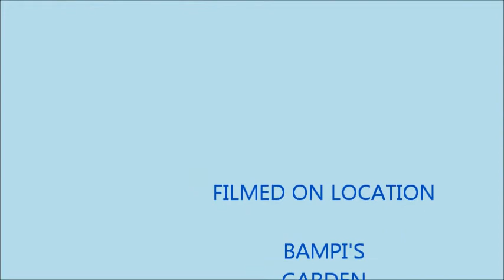pastiiee bangs water slide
having fun with some plastic sheeting and water in the garden